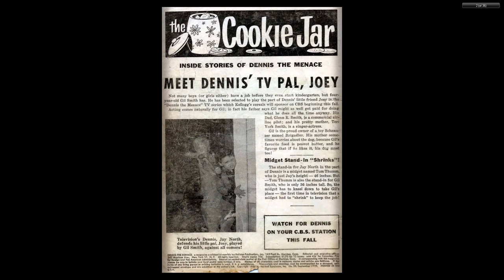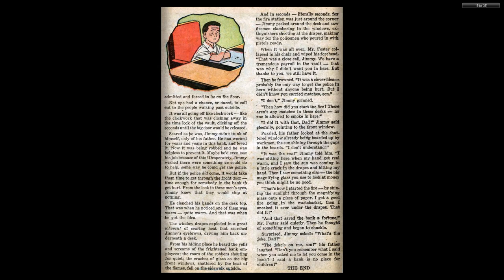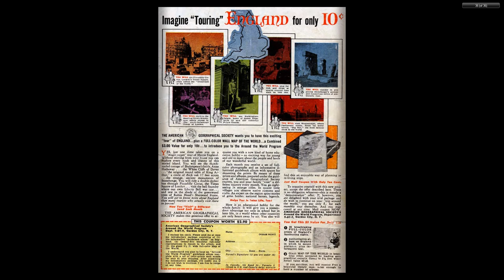Dennis the Menace 038 Hallden Sep 1959